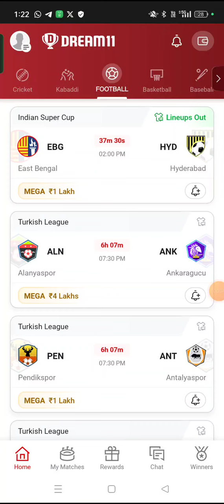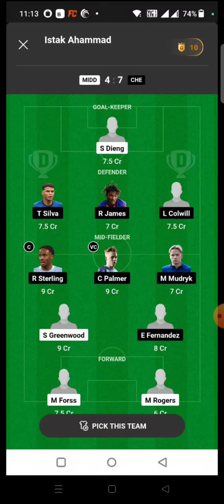BES vs FKS FOOTBALL DREAM11 TEAM PREDICTION